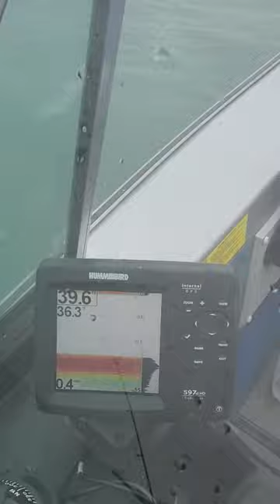Lake Michigan perch fishing